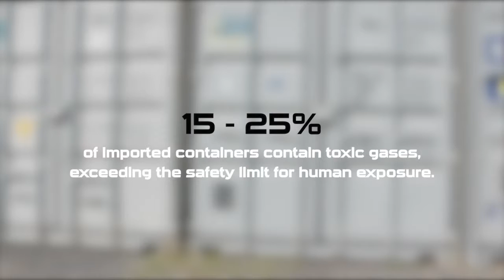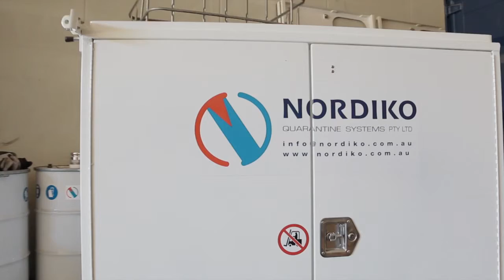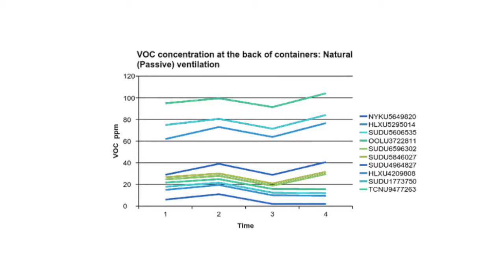DRAFT 1 - no aust customs mentioned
This video is about Project1